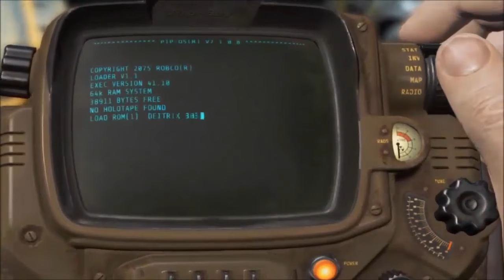Fallout 4 Shenanigans (Part 1)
Welcome to my amazing and totally legit fallout cuatro guide in which I do everything 100% correctly